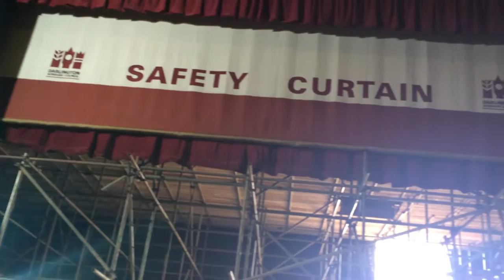Behind The Scenes Of Darlington Civic Renovations